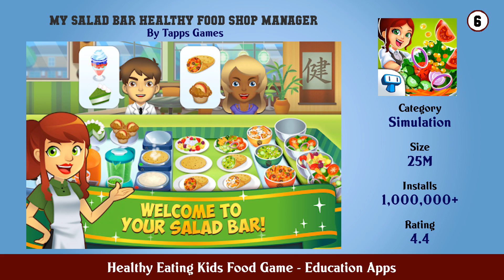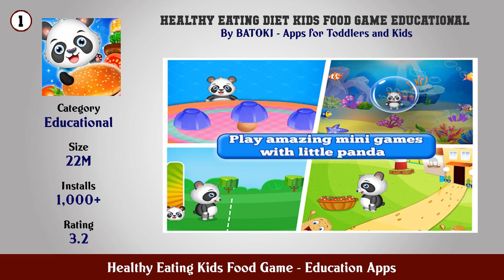Top 10 Healthy Eating Kids Food Game Android Apps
In this video we have listed Top Healthy Eating Kids Food Game Android Apps. This video is for information and reference purpose only.